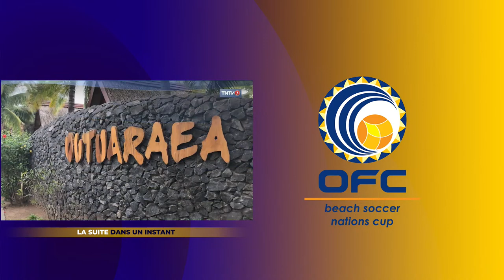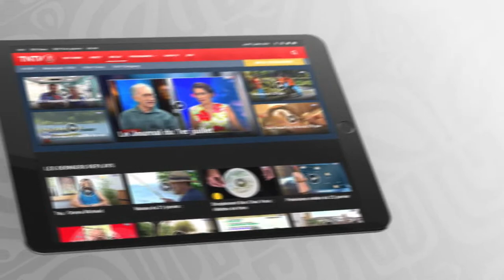ILES SALOMON vs TONGA